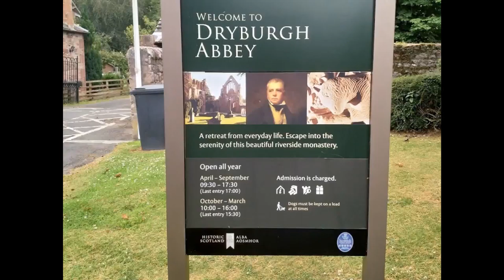Dryburgh Abbey Sir Walter Scott's Last Romantic Ruin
Please enjoy this brief slideshow from Dryburgh Abbey in the Scottish Borders. This romantic ruin is the burial place of Sir Walter Scott.